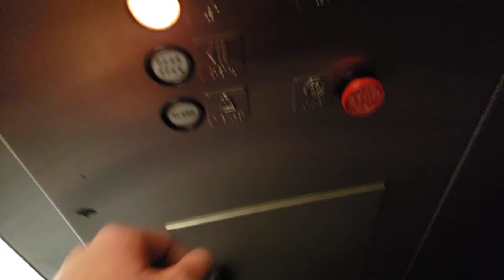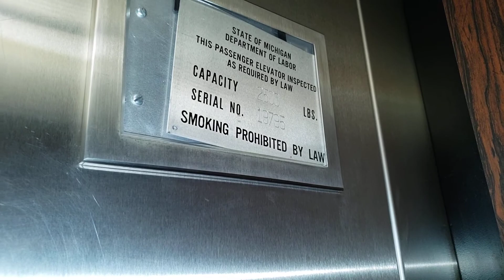Vintage Dover Hydraulic Elevator @ 26776 W 12 Mile Road, Southfield, MI (retake)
Filmed with Samsung Galaxy S9 on September 30, 2022

This is the elevator at 26776 W 12 Mile, an office building on the Northwestern corridor in Southfield. This old 1970s Dover lift is pretty basic, but in nice condition for its age.

Floors served: 2
Manufacturer: Dover
Type: Inground hydraulic
Model: Oildraulic
Fixtures: Traditional
Year installed: 1979
Michigan serial number: 19795

Location: 26776 W 12 Mile Road, Southfield, Oakland County, Michigan, United States.